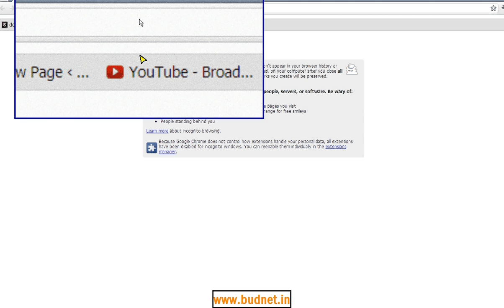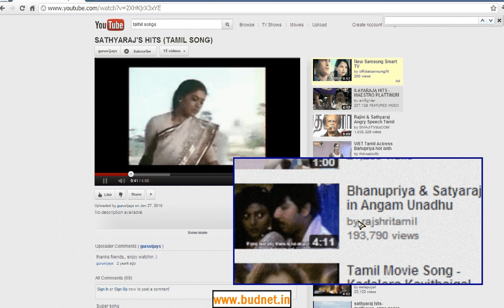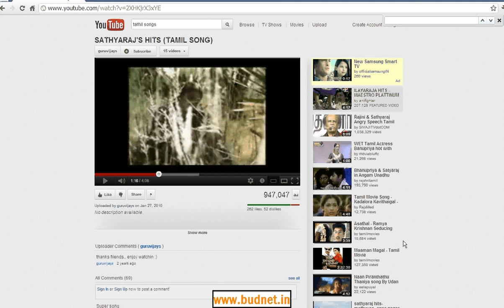How to view youtube videos in fullscreen web design coimbatore budnet